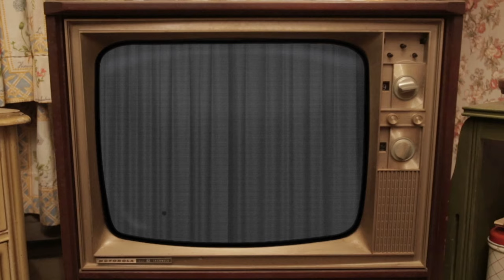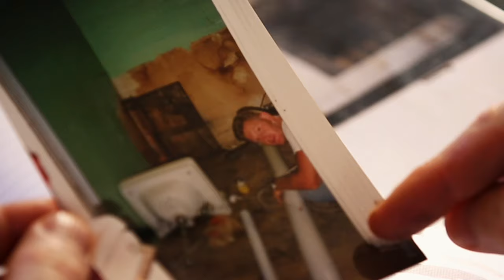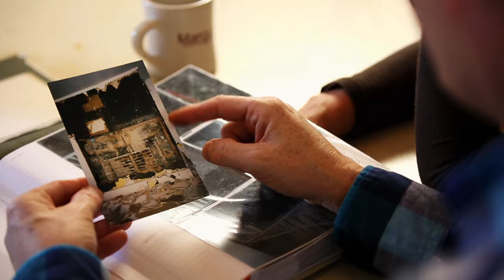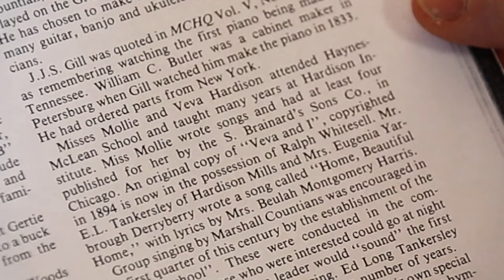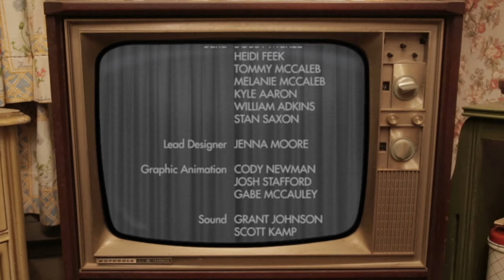"Story of our Farmhouse" THE JOEY+RORY SHOW - Season 2, Episode 9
"Story of our Farmhouse" - THE JOEY+RORY SHOW: Episode 209

This episode first aired on television on March 1, 2013. It featured Joey+Rory performing the songs "ALL SHE WANTS IS EVERYTHING" and "THEY DON'T MAKE 'EM LIKE THAT ANYMORE"... Marcy and Joey making their SPINACH BACON recipe at Marcy Jo's... special musical guest RICHARD LEIGH... comedy from Wynn Varble.. and a "Farm To Fame" segment that tells the story about their HISTORIC FARMHOUSE.

From 2012 until 2014, Joey and Rory Feek made a television series from home. The weekly variety show, "The Joey+Rory Show," featured songs that they performed, guest songwriters and artists, cooking and comedy segments, and a weekly "Farm To Fame" day-in-the-life segment about the things that were going on in their lives at the time. Each show was filmed and edited on and around the farm and community by Rory and a talented group of friends and filmmakers who worked tirelessly to make it happen.

Special thanks to Ray & Linda Davis, Larry Black, Aaron Carnahan, Gabe McCauley and Joel McAfee from lilDRAGON Entertainment, and Bryan Allen from PopFizz who all joined forces at the time to create MilkhouseMedia and this very special TV series.

For more information about Joey and Rory, their music and story... or to purchase DVDs of "The Joey+Rory Show," go